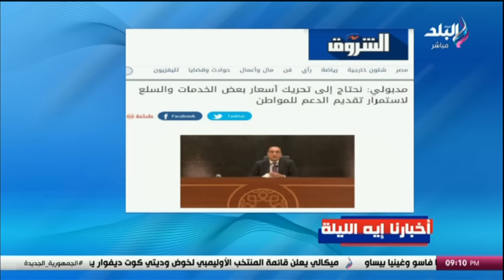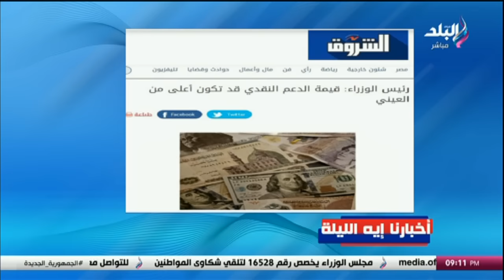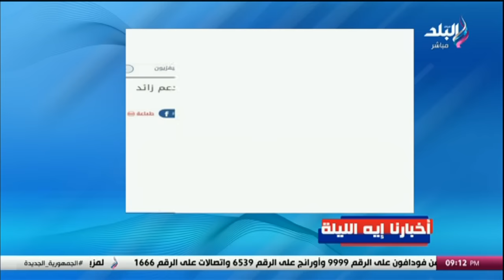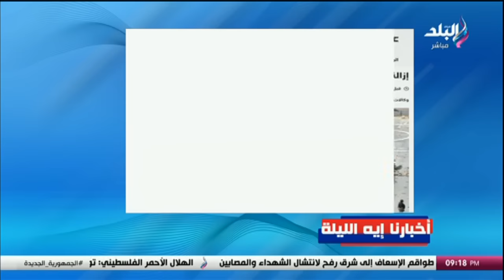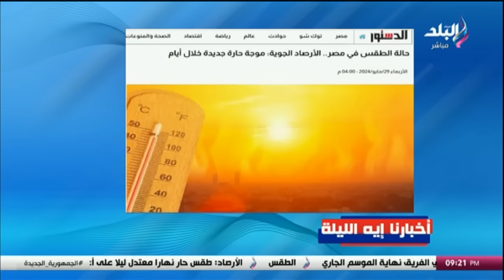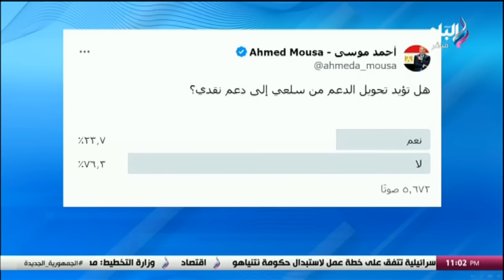على مسئوليتي مع أحمد موسى .. تفاصيل قرار رفع سعر رغيف الخبز المدعم .. 29 مايو 2024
حلقة اليوم 29 مايو 2024 من برنامج على مسئوليتى مع أحمد موسى وفيها قرار الحكومة المصرية برفع سعر رغيف الخبز المدعم إلى 20 قرشًا، مُوضحًا أسبابه (ارتفاع التكلفة، ترشيد الدعم) وتأثيره على المواطنين.
يُؤكد أحمد موسى على استمرار دعم الخبز (105 قرشًا من الدولة، 20 قرشًا من المواطن) مع زيادة نسبة الدعم مقارنة بـ 2006 و 2007.
يتضمن أحمد موسى نقاشًا حول تحويل الدعم السلعي إلى نقدي، وآراء المصريين حول القرار، وتطورات زيارة الرئيس السيسي إلى بكين والأوضاع في غزة ورفح.

يعرض في تمام الساعة الثامنة مساءا علي قناة صدي البلد .